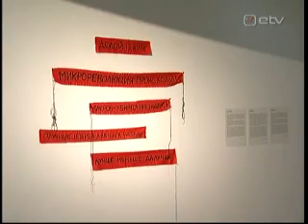Cовременное российское искусство в КУМУ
В эстонском художественном музее КУМУ открылась выставка современного российского искусства - "Возвращение памяти". На выставке представлены работы русских художников, созданные в 90-е годы 20 века. Идея выставки - восстановить прервавшуюся связь времен и по-новому взглянуть на недавнее прошлое.